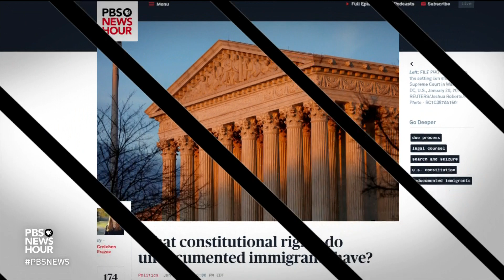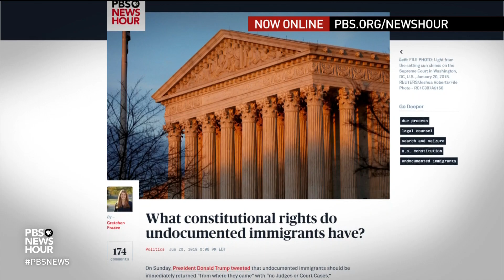Without prior planning, Trump administration faces massive challenge to reunite migrant families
A federal judge on Tuesday ordered the government to reunite immigrant families who had been separated at the border within 30 days, or sooner for children younger than 5. But that timeline may be hard to meet, raising the stakes for the Trump administration. John Yang gets analysis John Sandweg, former acting director of Immigration and Customs Enforcement.